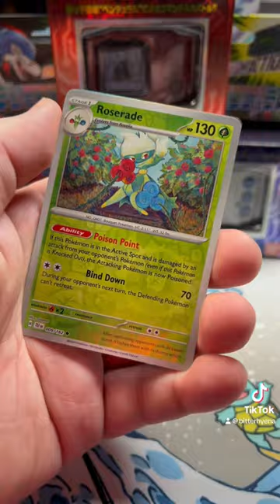Ok, Let's Try This Again...